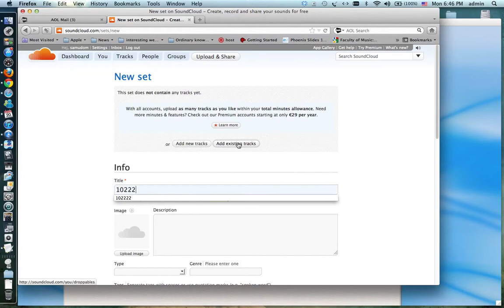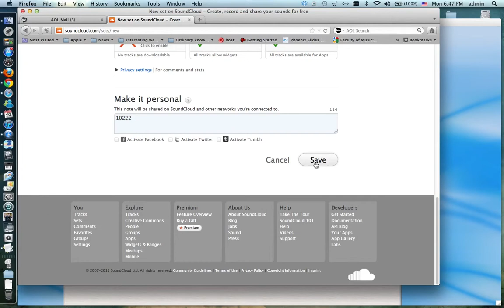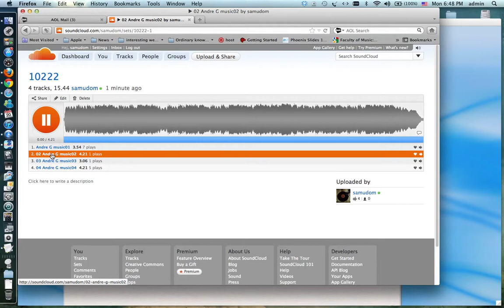How to make set for SOUNDCLOUD (Thai)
วิธีการสร้าง set ของเพลงใน soundcloud เพื่อการเล่นต่อเนื่อง หรือเรียกว่าการสร้าง song list หรือว่า playlist นั่นล่ะครับ เหมาะกับการส่งเพลงไปหาเพื่อน แฟน ฯลฯ อันนี้ทำเพื่อ guide ลูกศิษย์ให้ทำงานส่งเรียงตามลำดับ